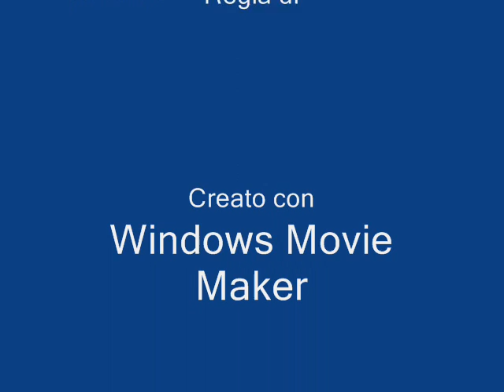CINQUE GIORNI - M. Zarrillo - Pino Pellegrino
CINQUE GIORNI - Jopin
Live alla Locanda Toscana